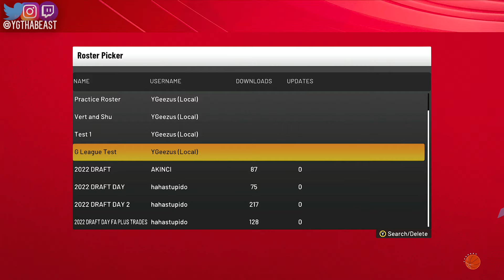Jaden Ivey FIRST GAME In Detroit! Detroit Pistons WIN the DRAFT! NBA 2K22 Jaden Ivey MyCAREER #12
I had to start over the Jaden Ivey series AGAIN! This time because the 2022 NBA Draft was literally a couple of days ago and Jaden was drafted by the Detroit Pistons! Now, we can really see how well they play as a team through NBA 2K22 Simulation! Thanks for all the love and support on the channel!